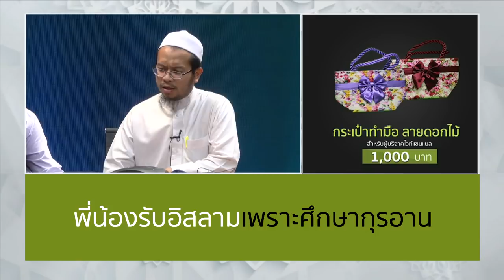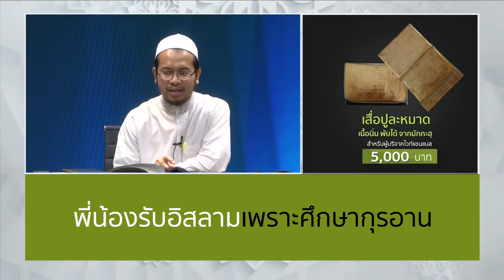รับอิสลามหลังศึกษากุรอาน